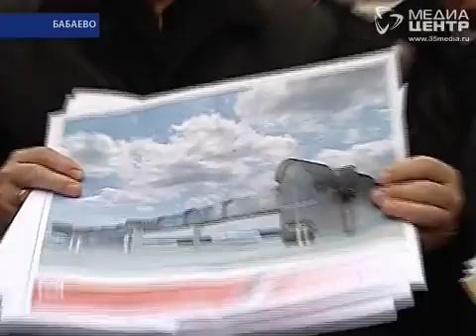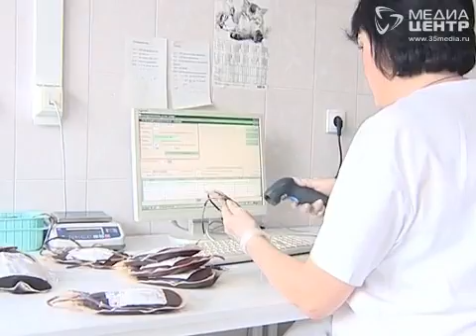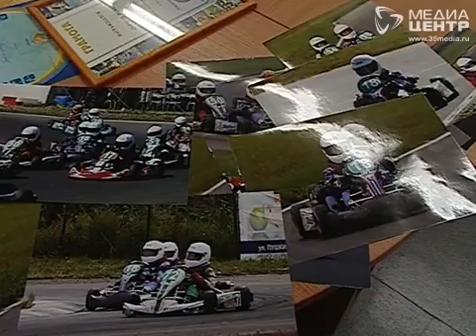Новости. Итоговая программа 13.11.11. Часть 1